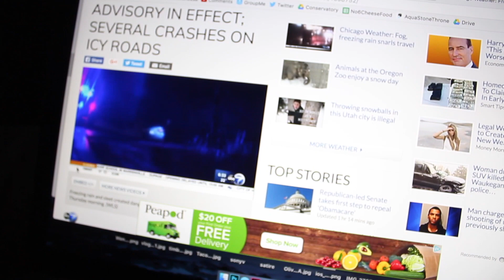WE SHOT OUR PATREON DONATION VIDEO TODAY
Today I decided to hang back because of freezing rain and get things done in Chicago. GRIND. GRIND. GRIND.

Oh, hi. I'm Sean Ely. I make daily vlogs on this channel!

You just watched one. Or you're reading this while you watch one. Also, I'm a fan of "liking" and "commenting", too.

I'M EXCITED FOR YOU TO COME ALONG FOR THE RIDE.

ADD ME ON SNAPCHAT: @seanely